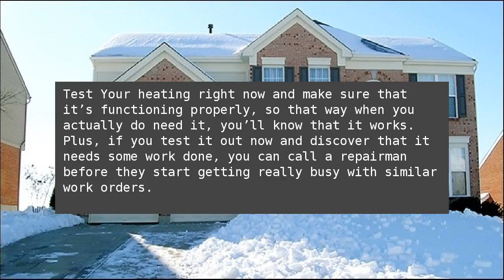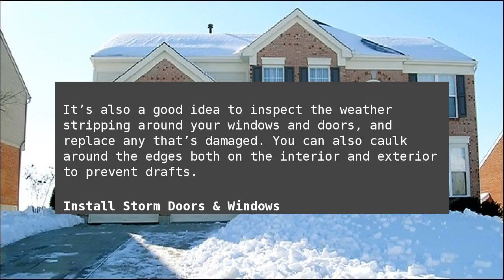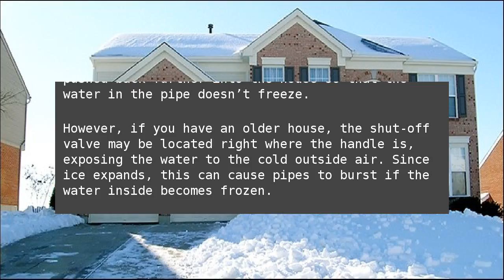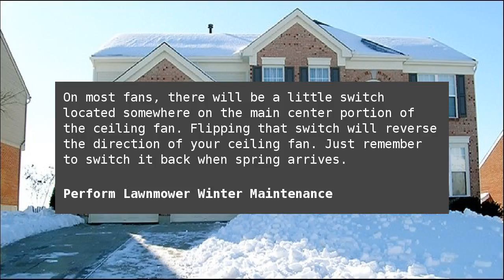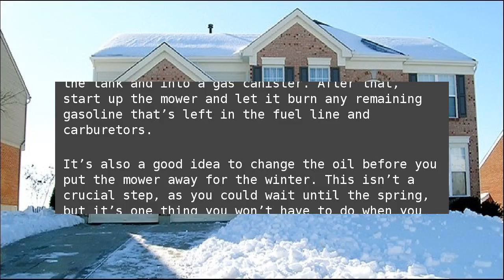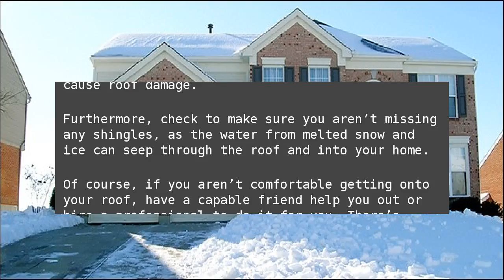How to Get Your House Ready for the Winter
Winter is coming. In some regions of the US, it’s already starting to get noticeably colder, which means it’s about that time to&nbsp;prepare for the freezing&nbsp;months ahead. Here are some things you should do to get your house ready. How to Get Your House Ready for the Winter